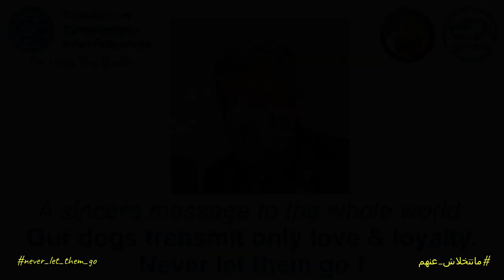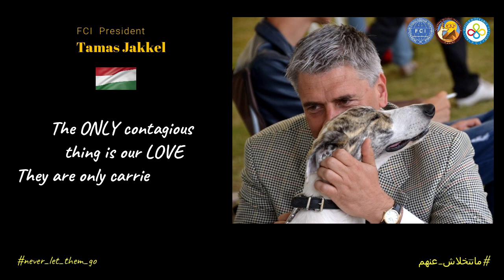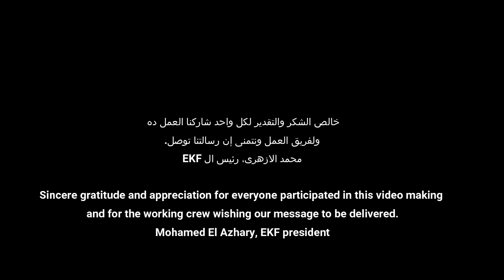Never let them go | كلابنا بتنقل بس حب ووفاء ... خليك مسؤل ... ومتتخلاش عنهم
حبينا نشاركم إيمانا إن كلابنا مابتنقلش بس غير حب ووفاء، ومنظمة الصحه العالميه أكدت إن الحيوانات الأليفه زى الكلاب والقطط مابتنقلش ڤيروس كورونا للإنسان والمصادر موجوده باللغه العربيه

علشان كده حابين نقول لك ... خليك مسؤل ... ومتتخلاش عنهم

Office hours: 12-5 pm / Saturday - Monday